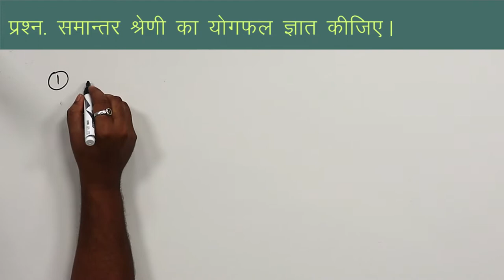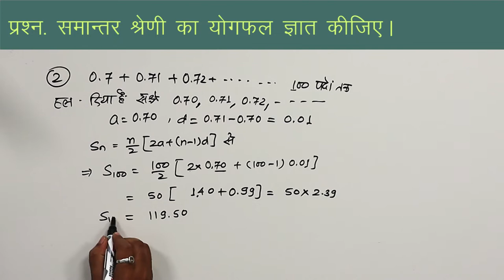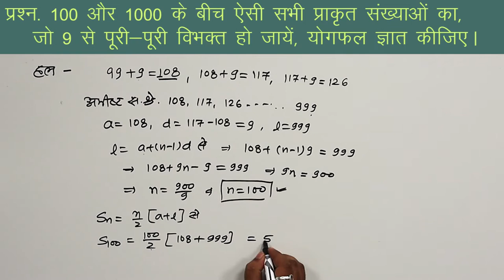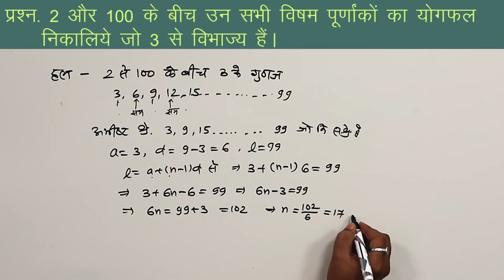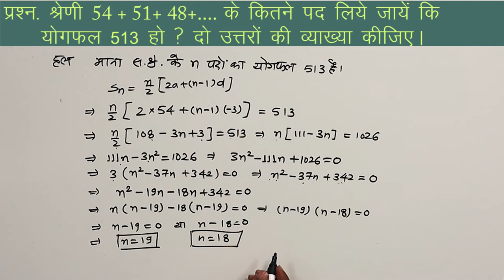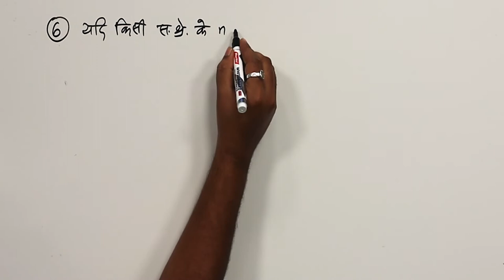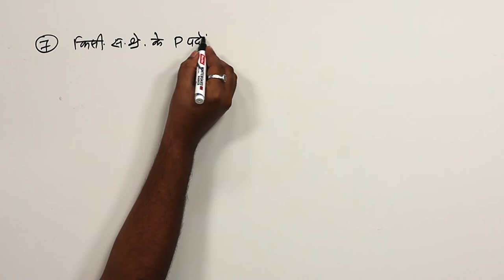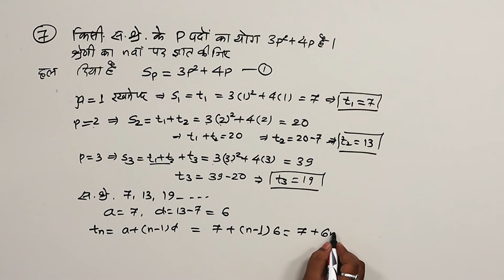CLASS 11th MATHS | CHAPTER - ARITHMETIC PROGRESSION